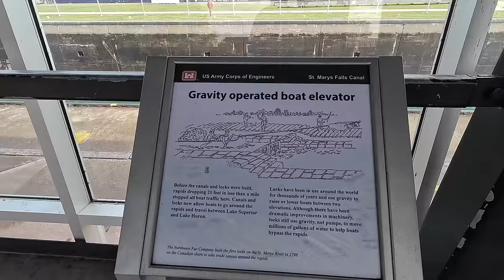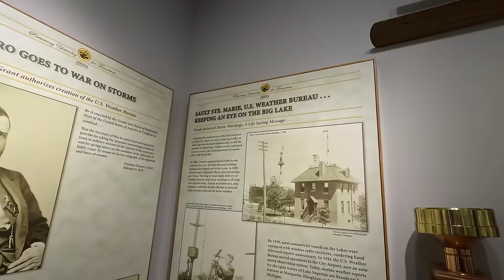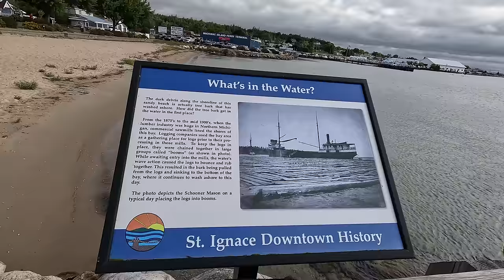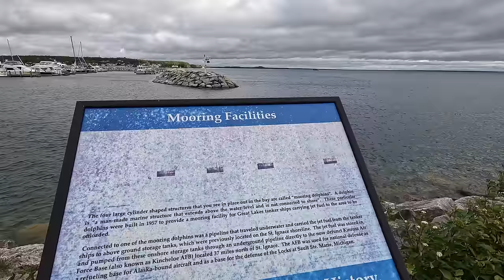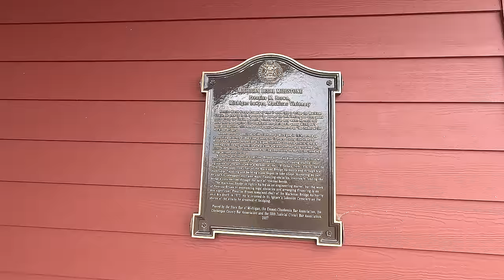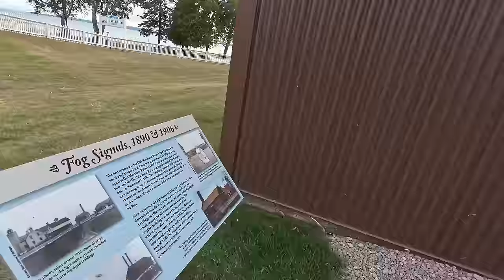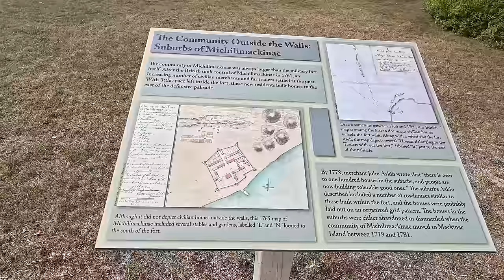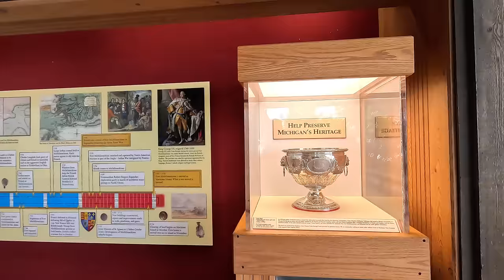Ride Of A Lifetime: - (Sault Saint Marie) to Mackinaw City!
👉3 Day Road Trip: Journey Back Time: Exploring Michigan's UP Hidden Gems -Sault Saint Marie to Mackinaw City! Join me on a thrilling ride through Michigan's most captivating landmarks! From the historic streets of Sault Saint Marie to the iconic Mackinac Bridge, this video takes you on a journey through time and beauty. Witness the majestic Soo Locks, get up close to giant ships, and dive into the mysteries of the Great Lakes at the Shipwreck Museum.

👉Stroll along St. Ignace's scenic boardwalk, marvel at the Wawatam Lighthouse and uncover the rich culture at the Museum of Ojibwa Culture. Our adventure culminates in Mackinaw City, where we explore the ancient Fort Michilimackinac and the serene Old Mackinac Point Lighthouse. Don't miss this once-in-a-lifetime exploration of Michigan's hidden treasures!

Music Provided From:
On My Way Home - 126ers
Twilight Train - Dan Lebowitz
Nate Keefe Dude Where My Horse

Audiio music license Artist Name: Adam Simons
Song Name: Rain And Thunder (Instrumental)
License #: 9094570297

Artlist Music Licensed by RVerTV Music
Licensed by RVerTV Owner - russell